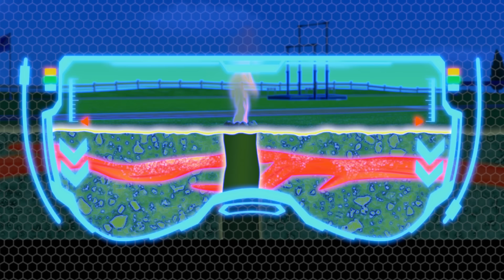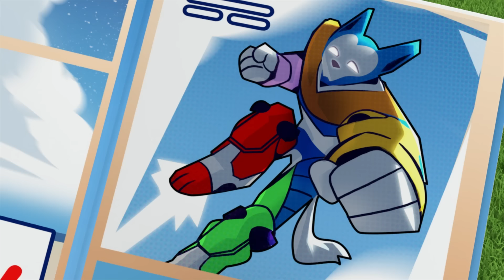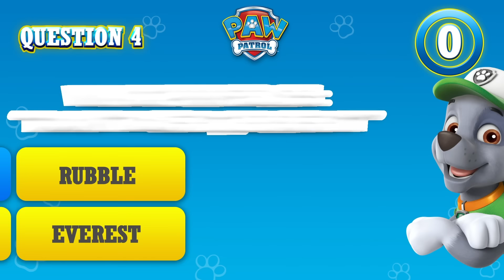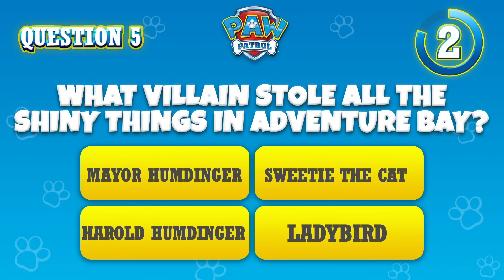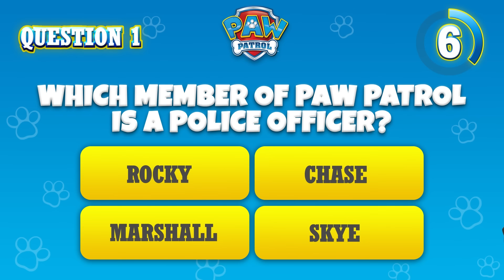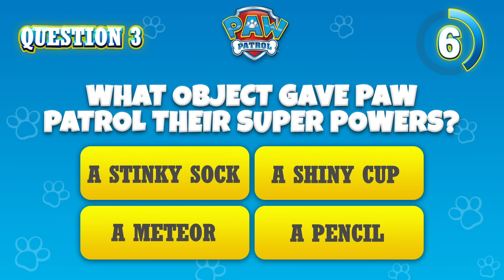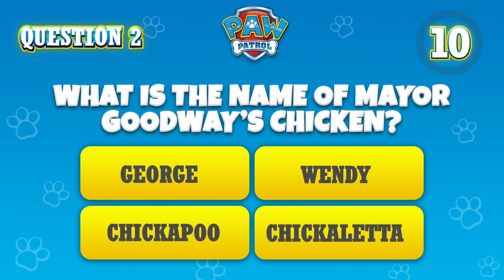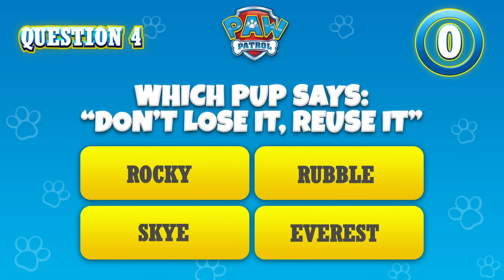Ultimate Rescues and MORE | PAW Patrol | Cartoons for Kids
In this PAW Patrol compilation for kids, Rubble stops a runaway train. PLUS, Marshall puts out an underground fire, Rocky saves bunnies at the Easter Festival, and so much more!